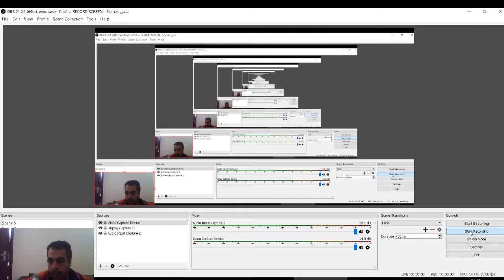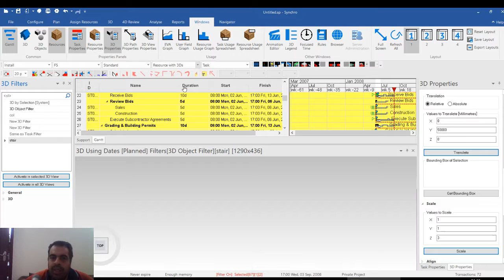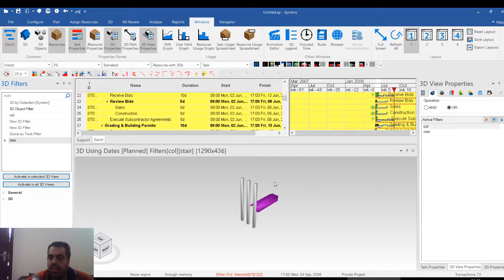synchro filter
شير مشاركة